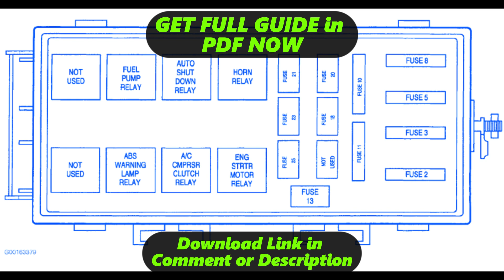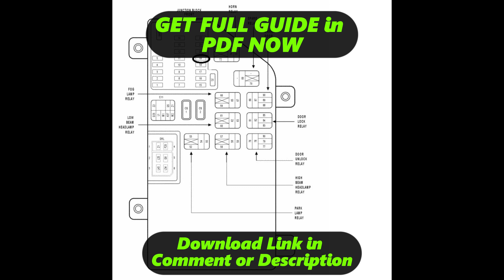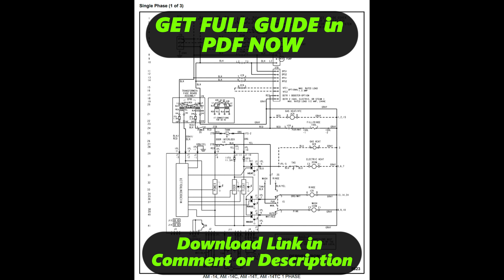[DIAGRAM] 2001 Dodge Intrepid Fuse Box Diagram Wiring Schema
2001 Dodge Intrepid Fuse Box Wiring Diagram
2001 Dodge Intrepid Fuse Box Wiring Harness
2001 Dodge Intrepid Fuse Box Service Manual
2001 Dodge Intrepid Fuse Box User Manual
2001 Dodge Intrepid Fuse Box Manual Books
2001 Dodge Intrepid Fuse Box Schematic Diagram
2001 Dodge Intrepid Fuse Box Circuit Diagram